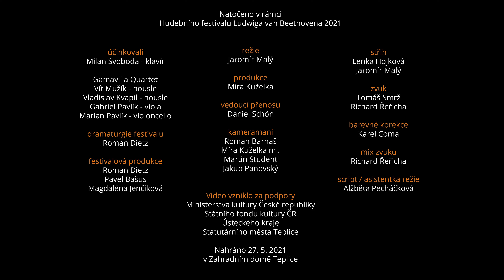Milan Svoboda & Gamavilla Quartet – Ob-la-di Ob-la-da 2021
Ob-la-di Ob-la-da by John Lennon and Paul McCartney
Jazzová úprava / jazz arrangement: Milan Svoboda

Záznam vystoupení Milana Svobody a Gamavilla Quartetu v rámci
 Hudebního festivalu Ludwiga van Beethovena 2021. / Performance of Milan Svoboda and Gamavilla quartet. Recorded during Musical Festival of Ludwig van Beethoven 2021.

Účinkovali / cast:

Milan Svoboda - piano
Gamavilla Quartet

Vít Mužík - housle / violin

Vladislav Kvapil - housle / violin
Gabriel Pavlík - viola / viol
Marian Pavlík - violoncello / violoncello

Dramaturgie festivalu / festival's dramaturge
: Roman Dietz
Festivalová produkce / festival's production:
Roman Dietz,
Pavel Bašus
, Magdaléna Jenčíková

Režie / director:
Jaromír Malý
Produkce / head of production
: Míra Kuželka
Vedoucí přenosu
 / production: Daniel Schön

Kameramani
 / cameramans: Roman Barnaš
, Míra Kuželka ml.
, Martin Student
, Jakub Panovský
Střih / editor
: Lenka Hojková
, Jaromír Malý
Zvuk / sound:
Tomáš Smrž
, Richard Řeřicha
Barevné korekce / color grading:
Karel Coma
Mix zvuku / sound mix:
Richard Řeřicha

Asistentka režie / script: Alžběta Pecháčková

v Zahradním domě Teplice / Recorded 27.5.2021 at Zahradní dům Teplice

Video vzniklo za podpory
 / made with support of:
Ministerstva kultury České republiky
Státního fondu kultury ČR
Ústeckého kraje
Statutárního města Teplice